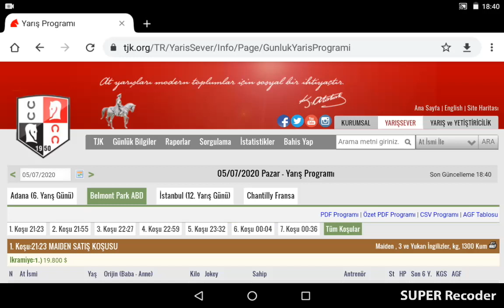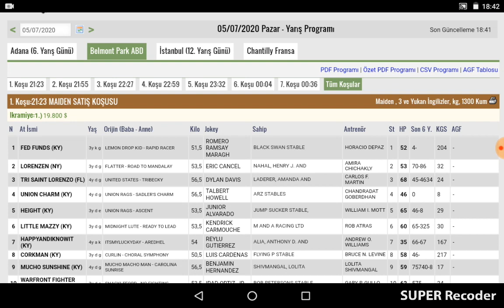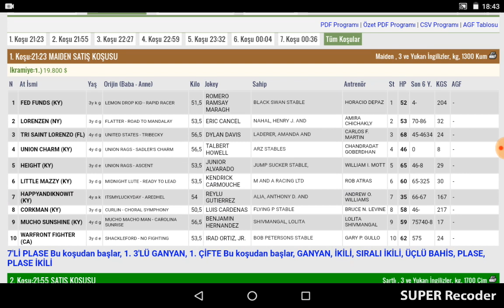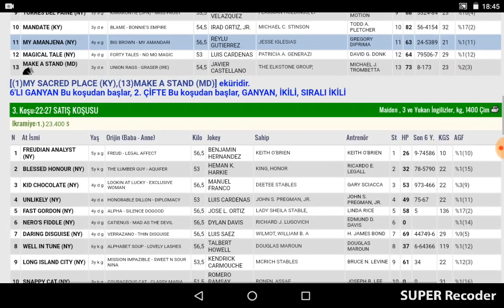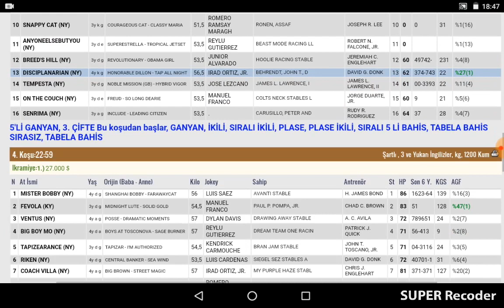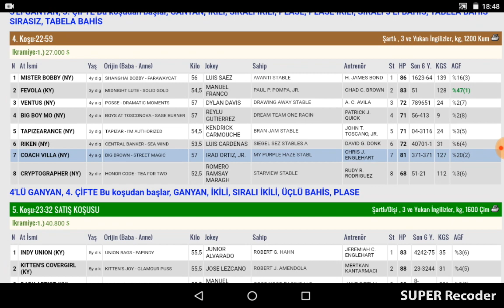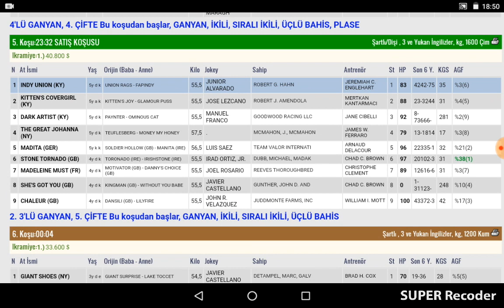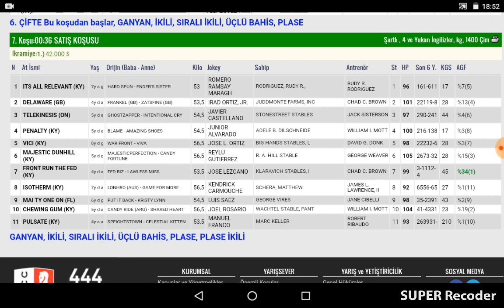5 Temmuz 2020 Belmont Park Amerika Altılı Ganyan Tahminleri Ve Bahis oranları